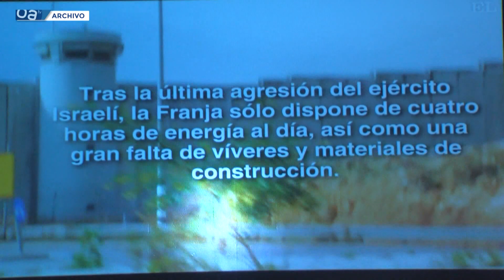'Historias para no contar', esta noche en el patio de AlCultura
Las proyecciones del tradicional cine de verano en el patio de  AlCultura vuelven este jueves con la película 'Historias para no contar', de Cesc Gay. Se proyectará a partir de las nueve y media de la noche.